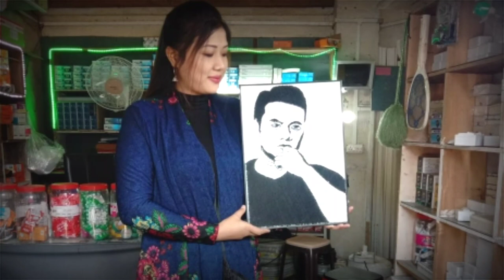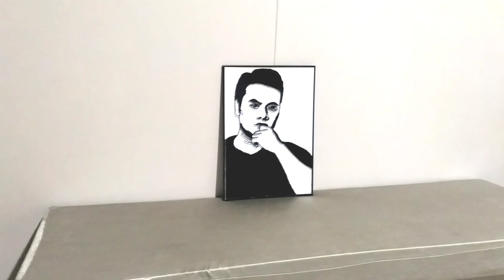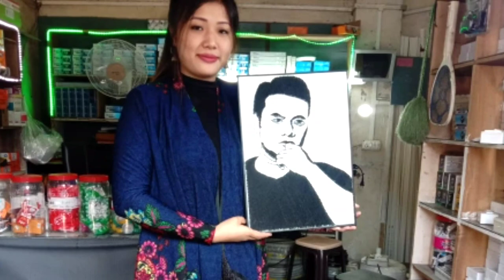STRING ART. VANLALSAILOVA a mawi reuh phian..😦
VANLALSAILOVA lem chu La hmang a kaih in ka thiam ang tawk leh phak ang tawk in ka lo zo fel ve leh ta thlirtu te ka video min lo en sak a vang in ka lawm em2 a ni e.  Tin Subscribe mawlh khaa🙏🙏🙏🙈🙈